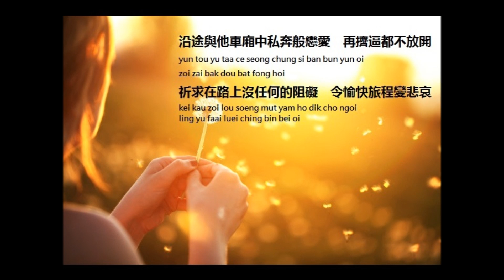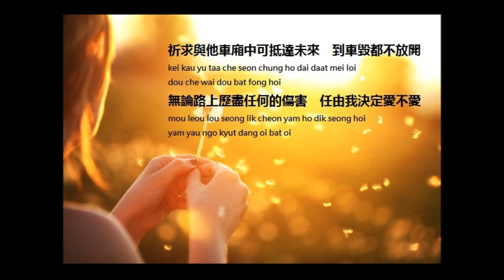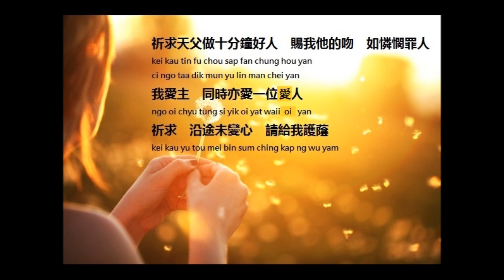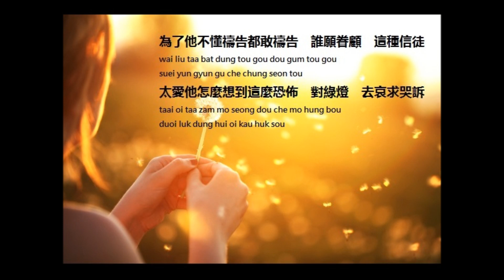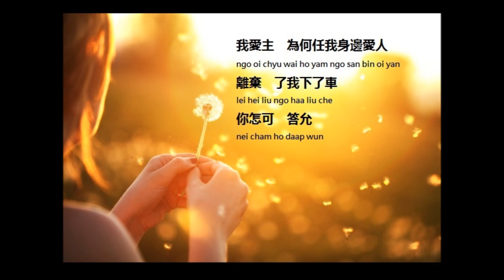少女的祈祷 siu lui dik kei tou - 楊千嬅 Miriam Yeung 中文/拼音(Chinese/Pinyin) 歌詞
Sorry for some mistakes!! I rushed this for a project!